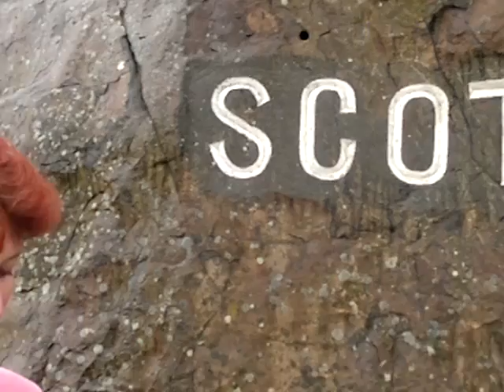Yes! We are in Scotland!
video geüpload van mijn mobiele telefoon